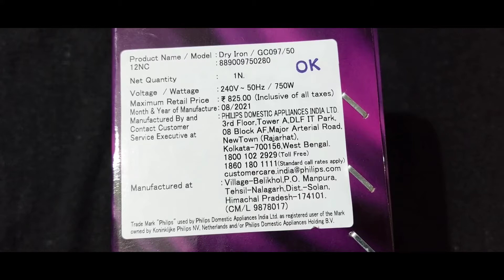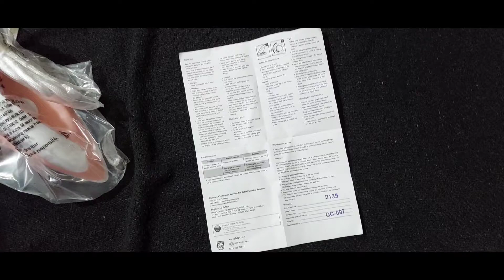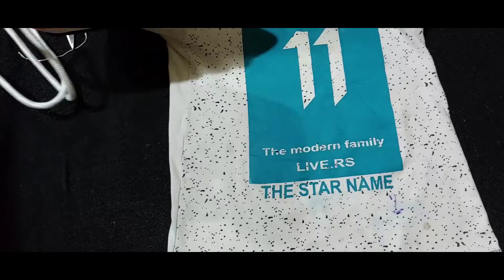Philips Iron Box unboxing videos